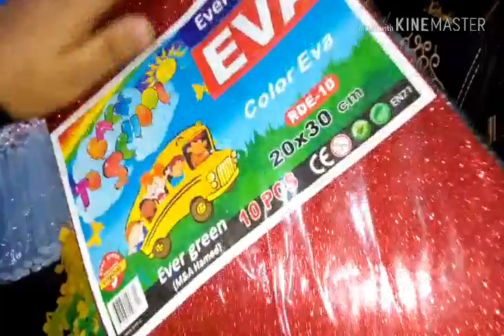مشتريات كتيررر والاهم رخيصه/مشتريات شخصيه وللاعمال اليدويه